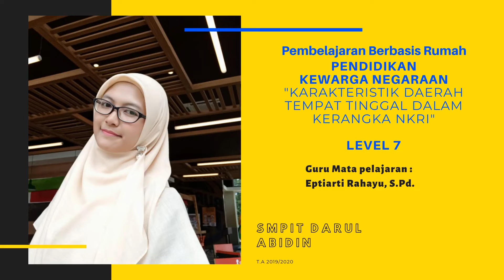PBR 2 PKN Karakteristik Daerah Tempat Tinggal Level 7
PPembelajaran Berbasis Rumah (PBR) 2 Mata Pelajaran PKN dengan tema
Karakteristik Daerah Tempat Tinggal dalam Kerangka NKRI Level 7